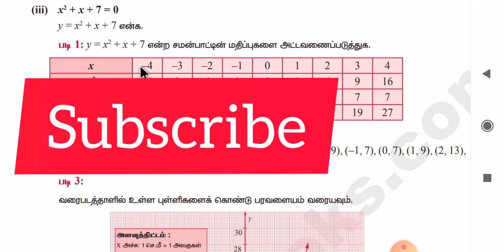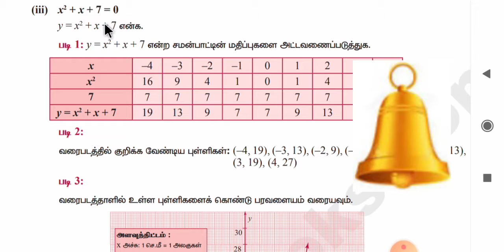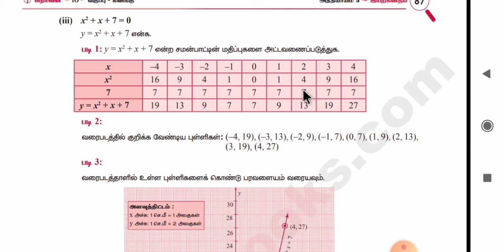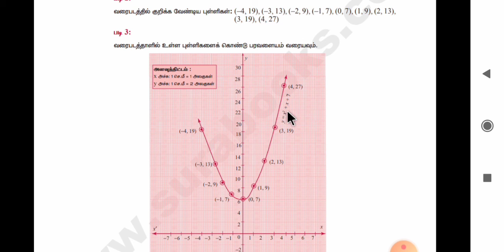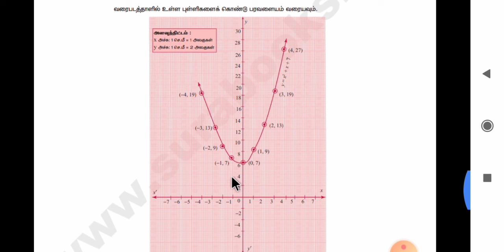10ம் வகுப்பு கணிதம் வரைபடம் (பயிற்சி 3.15) வினா-1(iii), sslc maths graph( Exercise 3.15 ) sum1(iii)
10ம் வகுப்பு கணிதம் வரைபடம் (பயிற்சி 3.15) வினா-1(iii), sslc maths graph( Exercise 3.15 ) sum1(iii)